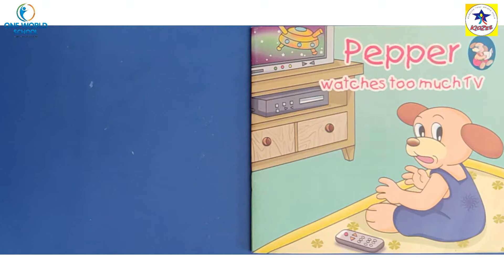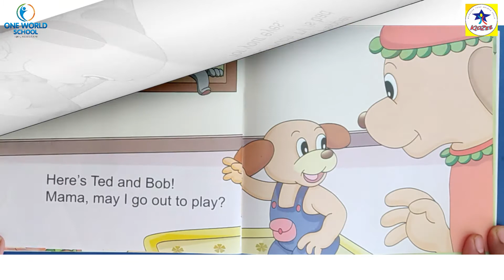Junior.KG.Day-75_Part-2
80ft Road,
Wadhwan,
Surendranagar-363035